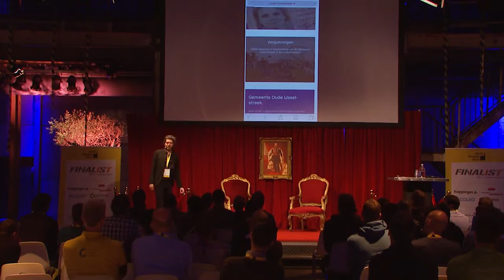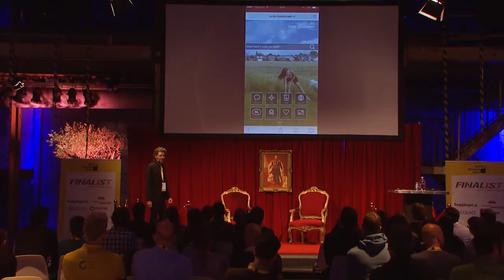Arjan van der Pol Drupal voor Gemeenten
De Drupal voor Gemeenten distributie is een kant en klare op toptaken gebaseerde Drupal installatie. Deze distributie is een initiatief geweest van de gemeente Vught en wordt op dit moment al door meerdere andere gemeenten gebruikt, zoals de gemeenten Almelo, Oude IJsselstreek en Haarlemmermeer.
De distributie wordt niet door één partij onderhouden, maar door een collectief aan partijen.
Een Drupal distributie is een voorgeconfigureerde Drupal installatie. Alle verschillende modules zijn al uitgezocht, alle inhoudstypen zijn gedefinieerd, alle templates zijn gemaakt. Als je een Drupal distributie installeert, werkt de website direct.
Een open source product bestaat bij gratie van de gebruikers die er aan bijdragen. Gemeente Vught heeft de eerste bijdrage gedaan door de Drupal voor gemeenten distributie vrij te geven. Ook Almelo heeft verbeteringen en de GPLAN koppeling bijgedragen. We verwachten dat andere gebruikers hun verantwoordelijkheid nemen en minimaal de code voor verbeteringen en/of nieuwe functionaliteit vrij zullen geven.
De community rond de distributie is wat we er samen van maken. Daarbij kunnen we steunen op het werk en jaren van inspanning van de Drupal community. Er is al veel bedacht en geregeld, en daar kunnen wij weer gebruik van maken. Onderlinge kennisdeling en support van de gemeenten zal vorm moeten krijgen in de informele of meer formeel geregelde samenwerking.